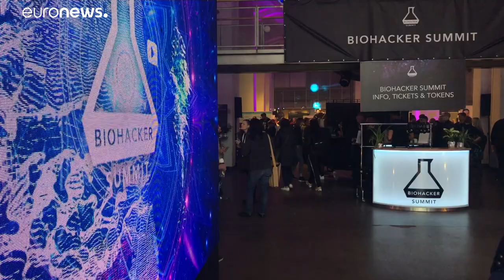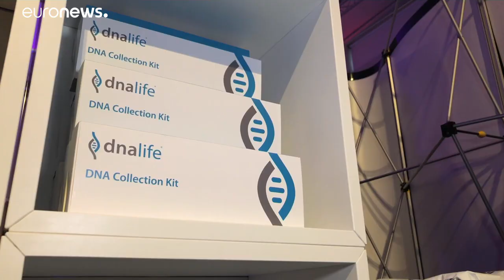Tecnologia e corpo: a Helsinki il summit dei biohacker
Tecnologia e corpo: a Helsinki il summit dei biohacker. Il movimento sta cercando di rendersi più accessibile.…